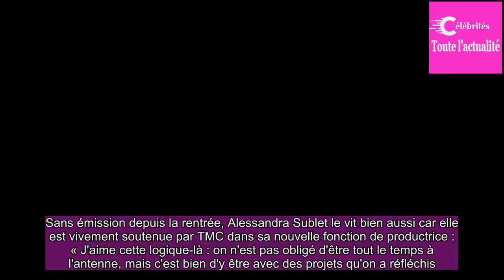Ales­san­dra Sublet a disparu : l’ani­ma­trice explique pourquoi on ne la voit pas dans Danse avec l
Ales­san­dra Sublet a décidé de trans­cen­der sa carrière à la télé­vi­sion en deve­nant produc­trice.Une nouvelle fonc­tion qui l’exalte au point de remi­ser volon­tiers sa casquette d’ani­ma­trice au vestiaire.Dispa­rue de longs mois des radars du PAF, Ales­san­dra Sublet fait son retour actuel­le...